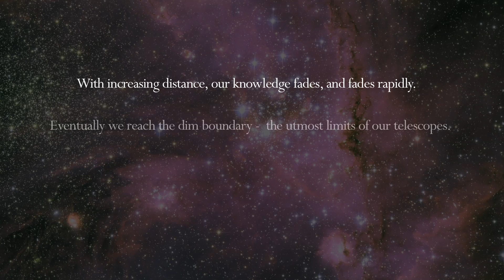HUBBLE SPACE TELESCOPE | DEEP FIELD | KIELDER OBSERVATORY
Promotional video produced by In-House Films for Kielder Observatory.

Produced by Glenn Perry for In-House FIlms.

Specialists in High-Definition video content, based in Northumberland, UK. Working anywhere.

As part of our ongoing relationship with Kielder Observatory, we are producing a range of video content to coincide with the launch of their new website in 2013.  As part of the content, we asked head astronomer Gary Fields a series of questions on the universe and our place in it, and this film was a result of one of the questions.

The film is undoubtedly a favourite of ours, mainly because of its simplicity; one camera locked off, one contributor, a few cut aways, and one question.

"What is the most astounding fact that you can share with us about the Universe?".

Gary's delivery was given in one complete take; the sheer scale of what he is talking about is almost incomprehensible, but Gary delivers this information with such ease and enthusiasm that these incredible facts can be digested by anybody.

2013 will see the delivery of many videos produced in conjunction with the Kielder Observatory...  Watch this space!